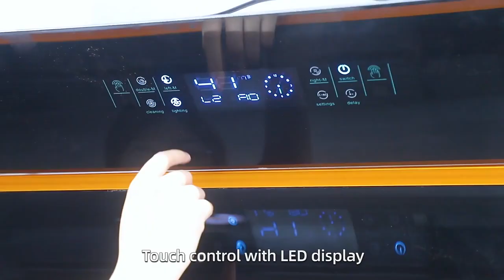Strong power 2 motors 1600m3